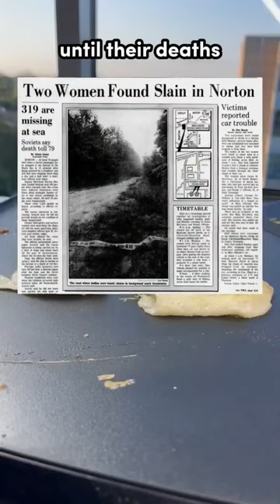Near Death Meal Conspiracy Part 1